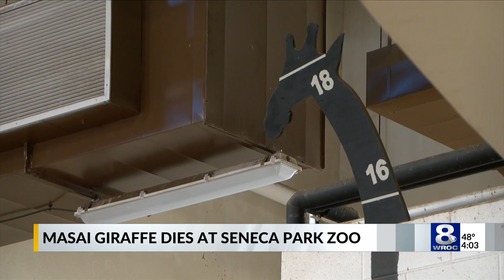Giraffe at Seneca Park Zoo gets caught in gate, dies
Parker, a six-year-old Masai giraffe, was found inside the Animals of the Savanna Building unresponsive. Zoo officials said he was caught in a support structure for the enclosure's gate.